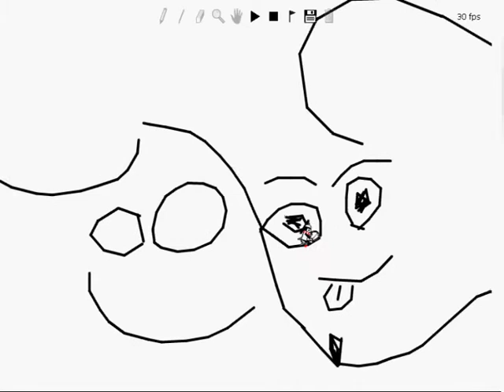linerider - ansikten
en liten linerider bana med konstiga face